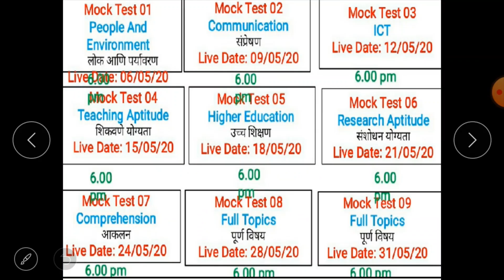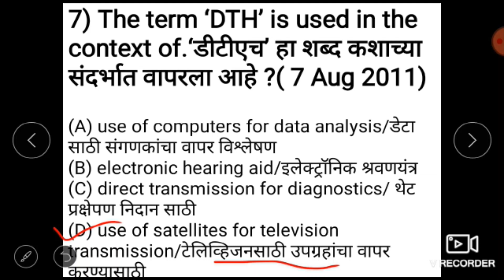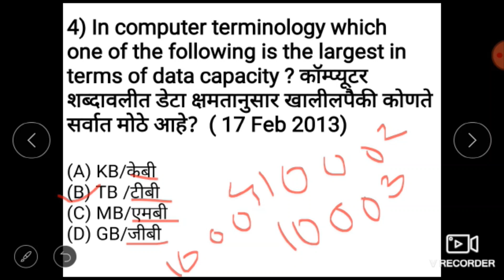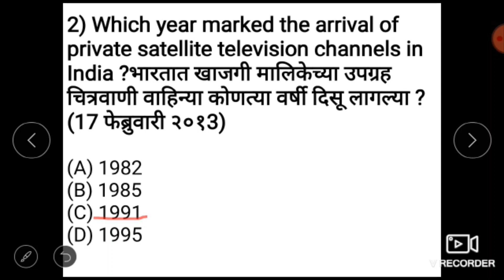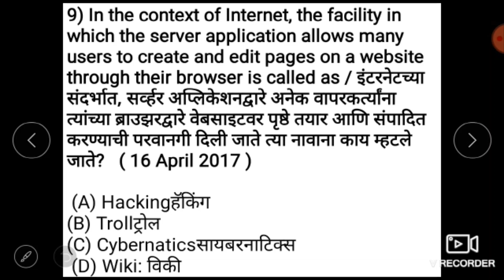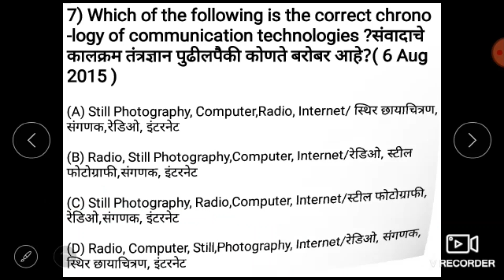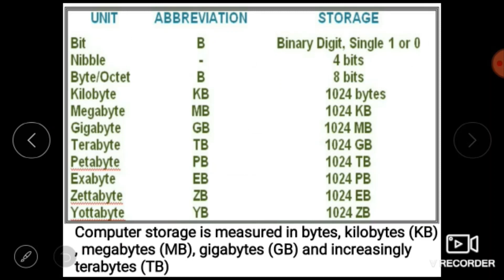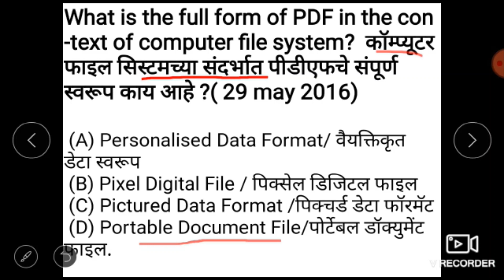MHSET Paper 1, Previous year solved questions Papers on ICT (Information& Communication Technology)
नमस्कार मित्रांनो या व्हिडिओमध्ये आम्ही  MH-SET  Paper 1 (माहिती व संप्रेषण तंत्रज्ञान)
(Information& Communication Technology) मागील वर्षाच्या प्रश्नपत्रिका वर (2011 ते 2019) 50 प्रश्नांवर चर्चा केली आहे .

 MH-SET  Paper 1 Previous Year solved questions paper on ICT (Information& Communication Technology)